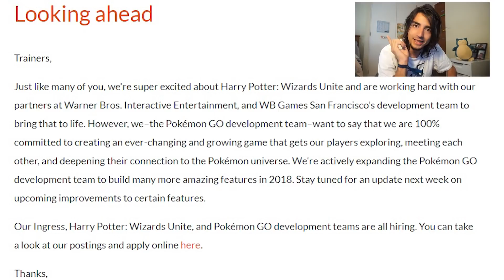¡ALGO GRANDE VIENE LA PRÓXIMA SEMANA!¿NIANTIC SE HA PUESTO LAS PILAS?-POKÉMON GO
¡?Niantica ha hablado! y parece que algo tiene preparado...